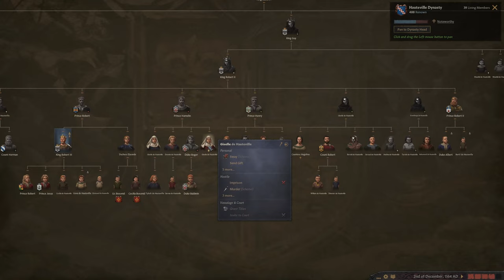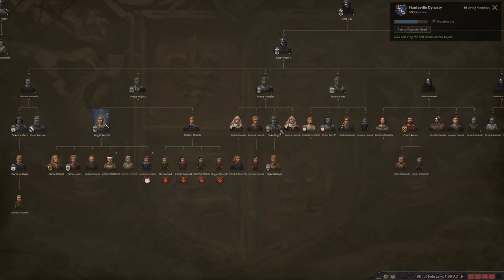Crusader Kings III - #12 Arrogant Failings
Starting as Robert the Fox in 1066 we are attempting to rule Sicily, hold a Greek Kingdom, and convert it to Catholicism to achieve "Wily as the Fox".